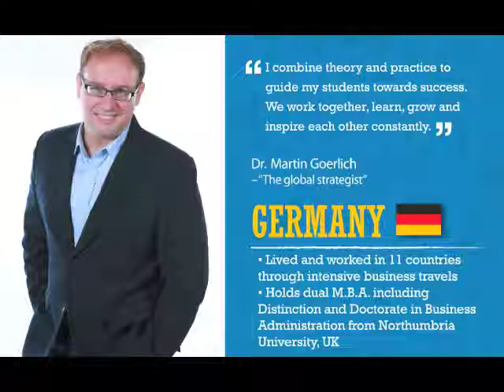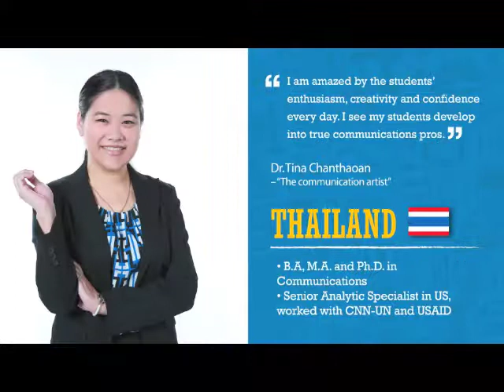Stamford's diverse faculty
- Be all you can be with amazing support of Stamford's diverse faculty.

70% international, 30% Thai, 100% incredible.

Stamford International University achieved an average score of 4.75 out of the total 5. Particularly noteworthy is the score of 4.77 that was achieved by the Liberal Arts and Graduate School. The overall high scores achieved by all 4 schools is testament to the ongoing initiatives and efforts by Stamford to offer real world education and boost the employability prospects of its students.